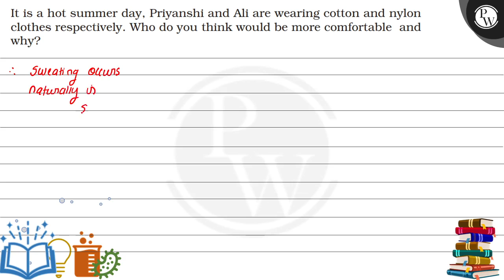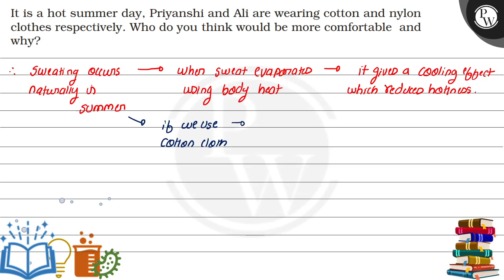It is a hot summer day, Priyanshi and Ali are wearing cotton and nylon clothes respectively. Who ...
It is a hot summer day, Priyanshi and Ali are wearing cotton and nylon clothes respectively. Who do you think would be more comfortable and why?